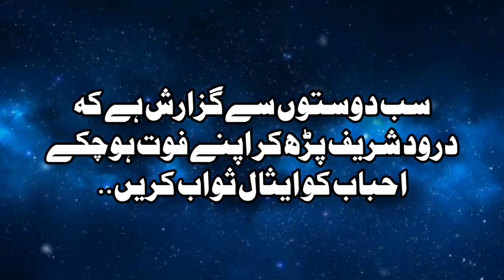Maali Pareshani Se Tang Log Ye Bayan Suniyn | Emotional Bayan Peer Ajmal Raza Qadri